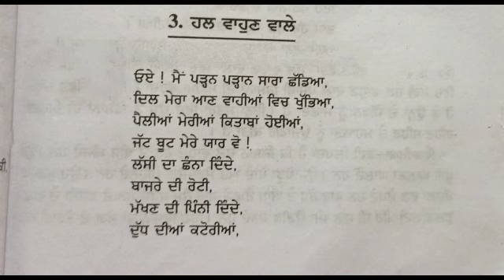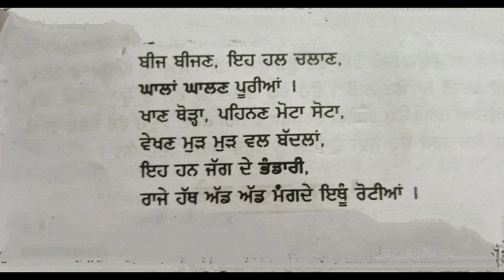Naksh-Nuhar | Hal Vahun Wale | Prof. Puran Singh | Punjabi Elective | P.U. Chd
BA semester first, Punjabi elective, Prof. Pooran Singh, ਪ੍ਰੋ. ਪੂਰਨ ਸਿੰਘ, ਹਲ ਵਾਹੁਣ ਵਾਲੇ, ਨਕਸ਼-ਨੁਹਾਰ